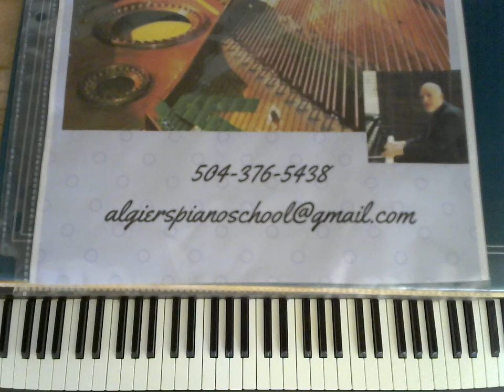Mean To Me